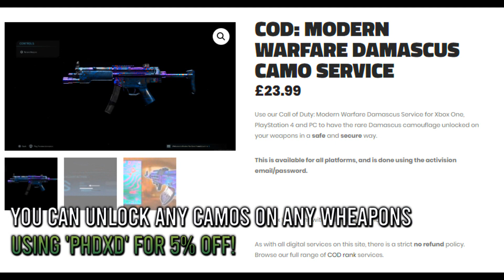COD MW - *NEW* WARZONE JUMP IN "STADIUM" GLITCH GOD MODE/DUO GLITCH | MW Warzone Glitches !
[OPEN ME]

• Selem les gens c'est PHD, aujourd'hui ont se retrouve pour une nouvelle vidéo où je vous présente un nouveau glitch en WARZONE  .

• Enjoy :D

🔎 FOUNDERS:

 MAYTRICKS
 PHDGlitcher

• 74 LIKES ?

C0rsicrack -

zLTurnSmoky -

• Musique d'intro : Splyt - All For Nothing (ft. Abby Kirchoff)

• Musique n°1 :  Los - Count Down

▬▬▬▬▬▬▬ [ Information ] ▬▬▬▬▬▬

• On a atteint les 5280 Abonnés ! Merci Beaucoup !

• Si tu veut  plus de Glitches lache un Like .

• Si tu veux m'aider pour mes vidéo dit le moi :D

• PS4 : PHDGlitcher

? ? ? ? ? ? ¦ TAGS ¦ ? ? ? ? ? ?
Call of Duty: Modern Warfaremw,mw glitch,mw gameplay,mw nucleaire,mw glitches,mw spots,mw glitches spots,mw spots glitch,mw tips and trick,glitches,trick,tips,call,of,duty,modern,warfare,glitch,spot,spots,mw wallbreach,mw new glitch,mw glitch wallbreach,mw out of map,mw under the map,maw all the best glitches,mw all best working,mw all glitch,mw all the best working glitches,mw glitches and spots,modern warfare glitch,modern warfare glitches,phdglitcher,modern warfare out of map, under the map,modern warfare on top of map,on,tof,of,map,glitcher,cod,cod mw,cod modern warfare,modern warfare all glitch,modern warfare all the best working,modern warfare grazna raid out of map,modern warfare grazna raid glitch,modern warfare grazna raid spots,modern warfare grazna raid glitches and spots,modern warfare grazna raid under the map,modern warfare grazna raid wallbreach,modern warfare azhir cave glitch,modern warfare azhir cave all glitch,modern warfare azhir cave wallbreach,modern warfare azhir cave out of map,modern warfare azhir cave on top of map,modern warfare azhir cave glitches and spots,modern warfare gun runner,modern warfare gun runner glitch,modern warfare gun runner out of map,modern warfare gun runner under the map,modern warfare gun runner on top of map,modern warfare gun runner out of map,modern warfare gun runner glitches and spots,modern warfare gun runner all glitch,modern warfare hackney yard glitch,modern warfare hackney yard out of map,modern warfare hackney yard spots,modern warfare hackney yard glitches and spots,modern warfare hackney yard under the map,modern warfare hackney yard all glitch,cod 2020,black ops 4,bo4,bo4 glitch,black ops 4 glitch,mw beta,modern warfare beta,beta glitch,mw beta glitch,modern warfare beta glitch,phdglitcher,hack,wallhack,skybariere,mw skybariere,mw 2vs2 glitch,modern warfare 2vs2 glitch ,